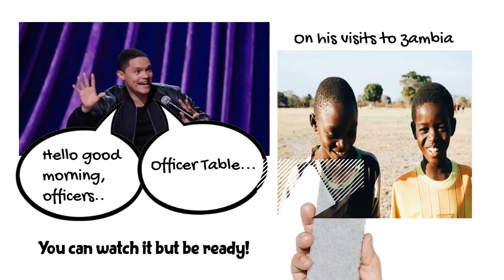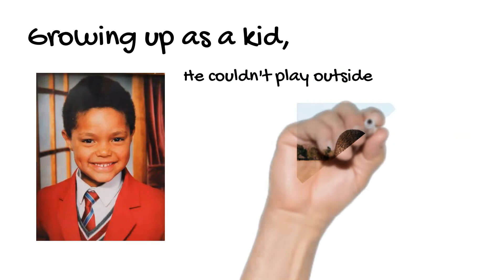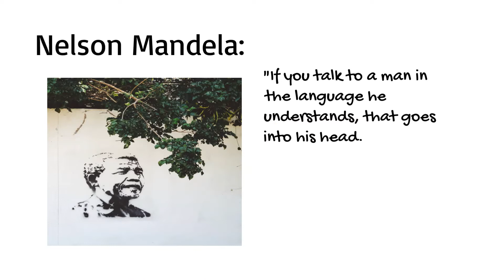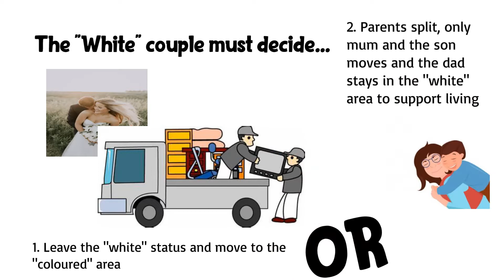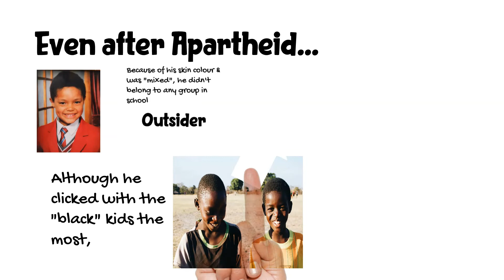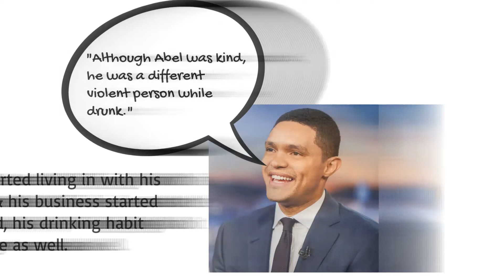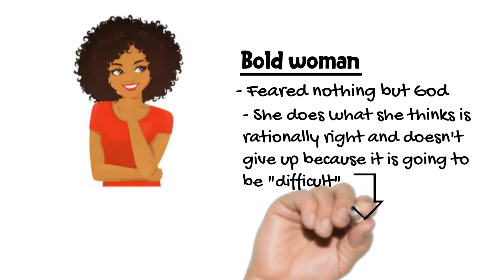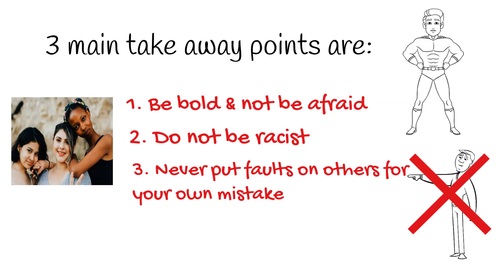[13min] THE LIFE OF A "MIXED" DURING THE RACIAL SEGREGATION OF APARTHEID: Born A Crime - Trevor Noah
View the link to find out more about the book,

Born A Crime: Stories From A South African Childhood

This video is Trevor Noah Born A Crime summary! He is the host of The Daily Show & a comedian and this biography of Trevor Noah begins from his childhood in South Africa during the time of apartheid; legal racial segregation system. It shares his hardships growing up as "mixed" when young and some of the extraordinary experiences (thrown out of a car!) he had to go through together with his mother, Patricia Noah.

Reading this book definitely has given me a new insight on life and made me reflect on my perspectives and the ways I should think in this difficult time of COVID-19. Hope you enjoy this Born A Crime review!

Cheers!
Wataru
QuickSeek

If you could kindly help me in adding subtitles in various languages, please click on the link here:

Trevor Noah Daily Show
Trevor Noah Stand Up :)